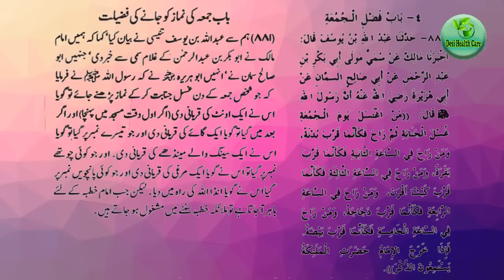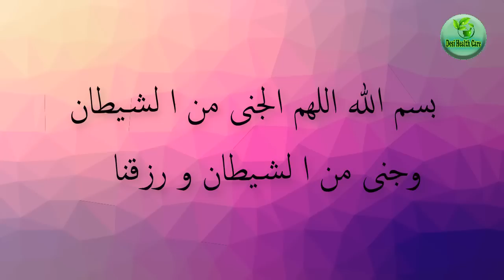Is It Forbidden To Meet Your Wife In Friday Night | What Is Said In Hadith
Dearest sibling in Islam, given the mind boggling freedom Islam has conceded to the spouse and the wife to appreciate matrimonial relations in their sacrosanct obligation of marriage, as we would like to think, it would be best for the devotees who earnestly fear Allah and the Last Day to endeavor to keep away from this far fetched act